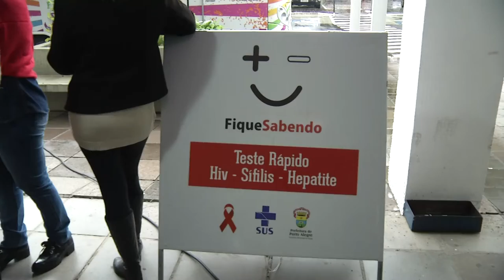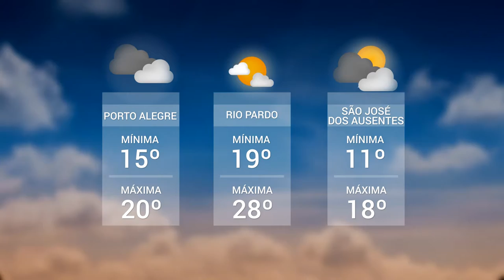Panorama | TVE - Boletim 13:45 - 23/07/19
Unidade móvel de saúde atende em três pontos da capital
TV UNIVATES: aumenta o número de microempreendedores em Lajeado
UPF TV: grupo Andarilhos do Sul de viaja a Itália pra participar de festival internacional de folclore
TV CACHOEIRA: azeite gaúcho ganha prêmio no exterior.
TV FEEVALE: artista plástico mostra talento para explorar o isopor.